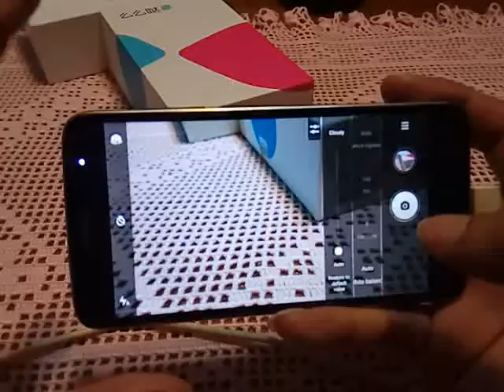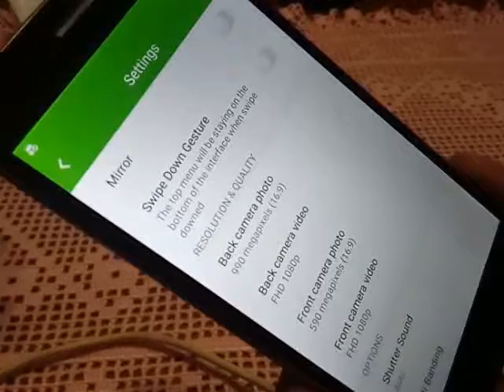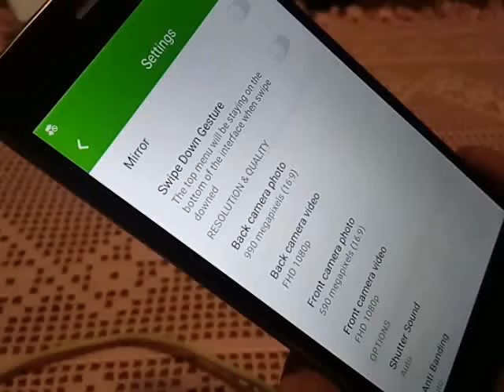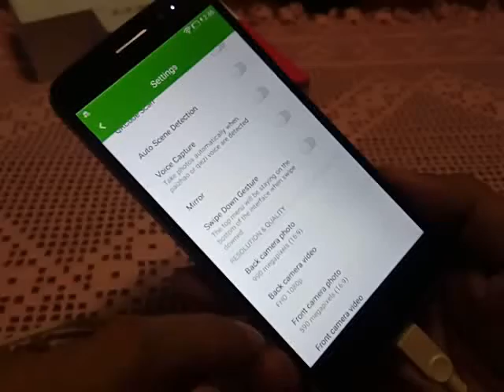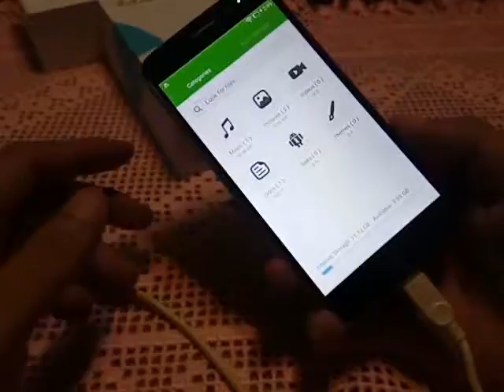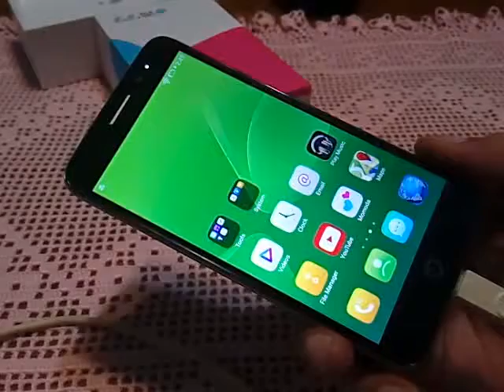TCL 3S M3G : ลองเปิดเครื่อง ตอนที่2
Chinese Smartphone Club ThaiLand